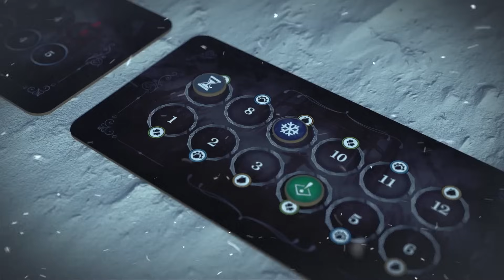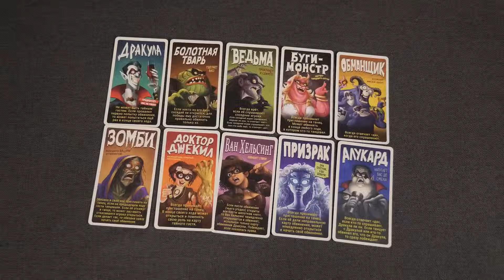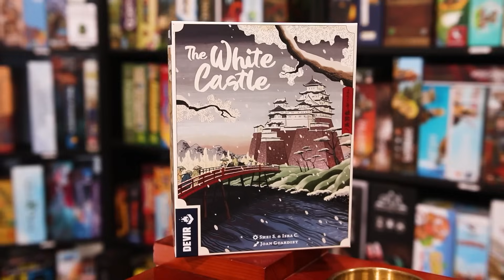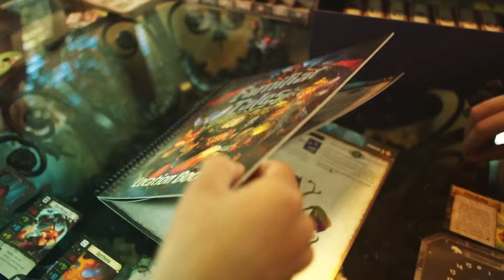ЭКШОН #20 - Про Фростпанк, Вечеринку и Диамант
00:00 - Начало
00:20 - Активность и УИК
01:29 - Фростпанк
04:06 - Вечеринка Хоббиков
08:49 - Гага
09:45 - Героям опять не место(
11:12 - Мило приключаемся
12:10 - Мертвецки держаться
13:00 - Марс
13:34 - Разделяй и властвуй
15:42 - Мопсы!
16:34 - Бриллиант
18:05 - Богатая Роза
18:16 - Ахой
19:00 - Дайстаун
19:41 - Новая НРИ
20:17 - Миниатюрки Чудищ
20:55 - Финал